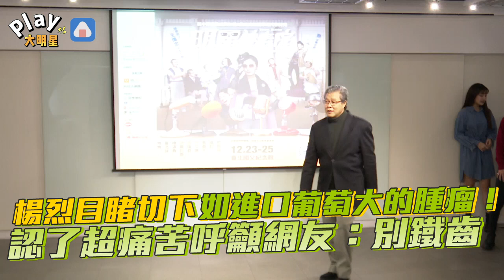楊烈目睹切下如進口葡萄大的腫瘤！ 認了超痛苦呼籲網友：別鐵齒